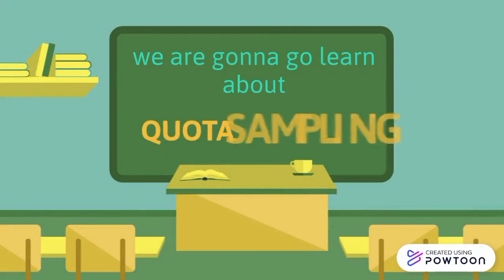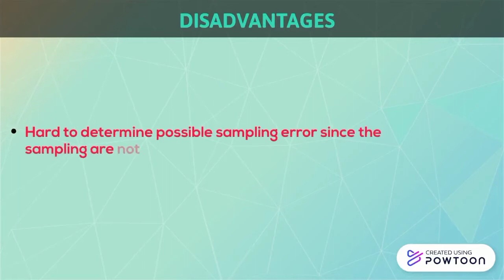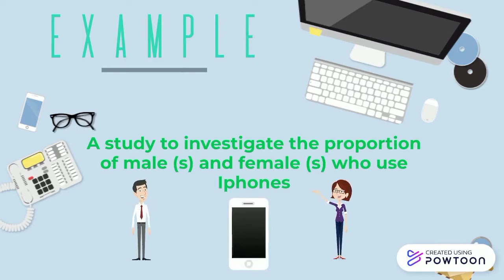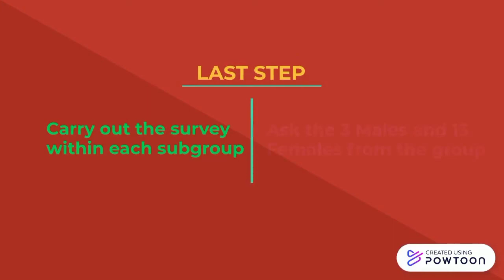QUOTA SAMPLING IN RESEARCH METHODOLOGY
A Powtoon video on Quota Sampling prepared by Group 12